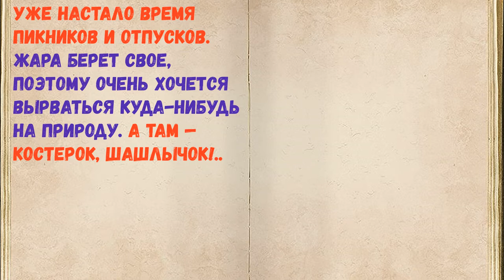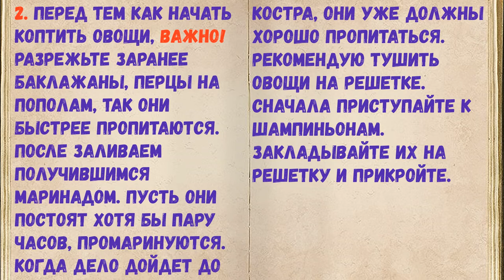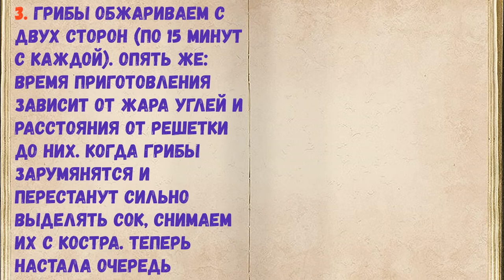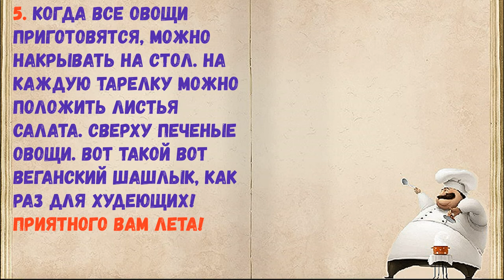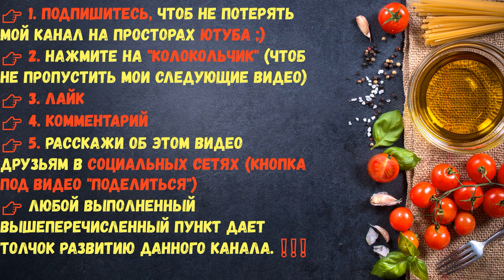Овощи На Мангале / Книга Рецептов / Bon Appetit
👉Ингредиенты - 0:14